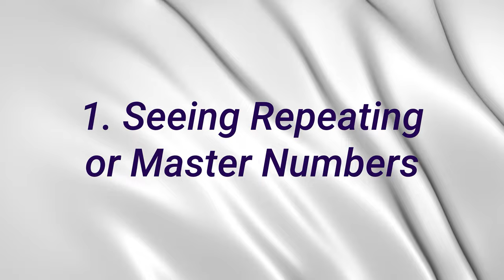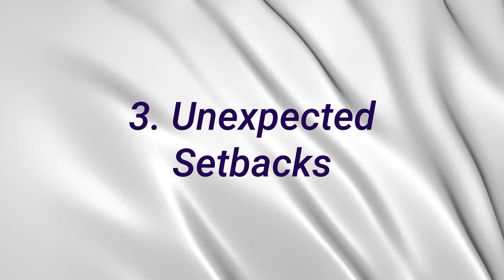Is Your manifestation coming 3 signs it's on its way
Find out how to know "is your manifestation coming 3 signs it's on its way" so you know what is if it's getting close.  What is blocking you?

Kate shares a personal story of how she wasn't paying attention when the Universe knocked her on her feet with a negative and devastating manifestation!  You'll learn as much from this story as the 3 signs you'll come to recognize -- and what to do about it so you don't make the same mistakes. Manifesting works both positive and negatively. Find out 3 hidden signs your manifestation is coming and know what to do and you will be successful every single time!

🚀 Ready to transform your life? Grab a pen and paper, and let's begin this journey together!

OTHER FREEBIES FOR YOU!

1). BELIEF SYSTEM BUSTER!  (Find Out What's Blocking You)

5).  FREE GUIDE for EPISODE 17 PEOPLE PLEASING

🕒 Timestamps:
00:00 Signs Your Manifestation is Close
00:20 1st Weird Sign
02:22 2nd Unusual Sign
03:58 3rd Weird Sign - Yes it can happen
04:23 Negative Manifesting TRUE STORY
07:23 Big Changes - Lead You Back To Yourself